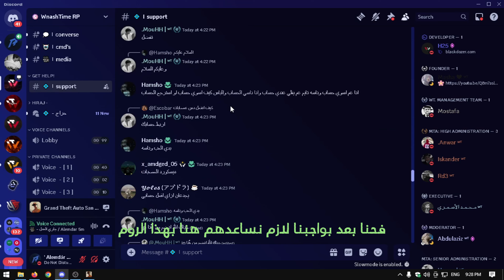MTA:SA 😱 🔥 | يوميات سبورت #1 - لاعب مخطوف في وسط المدينة ؟ - ريبورتات لانهائية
نشكركم على حسن المشاهدة والإصغاء 😇

IP Server WNASH RP :
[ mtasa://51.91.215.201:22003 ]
Discord WNASH RP :